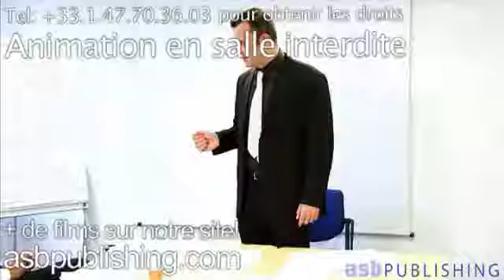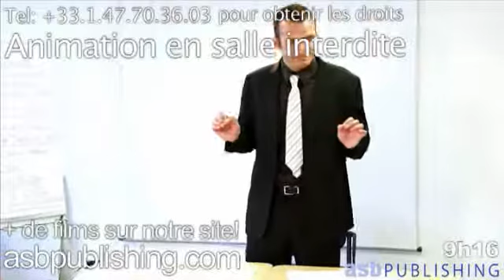vidéo Formation Management Styles de manager & AT : Manager Directif (modèle)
FR32.01.04 Vidéo modèle : Manager Directif.
Une mise en situation qui illustre différents types de confrontations et de gestions de conflits.